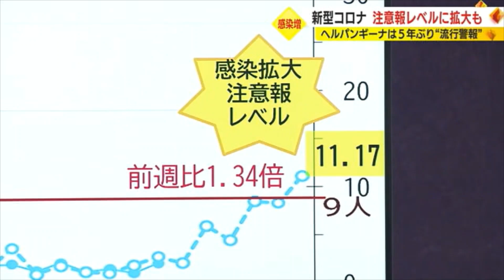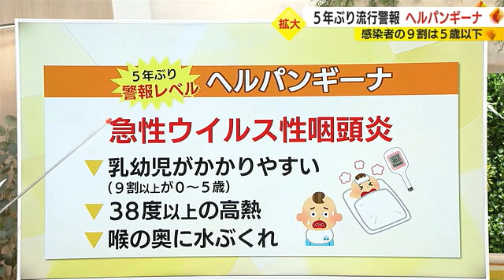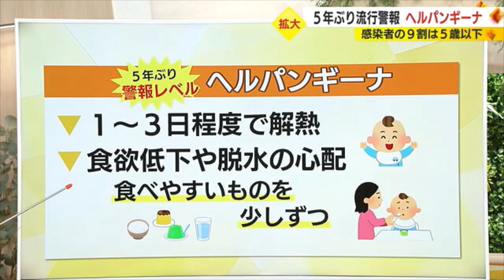静岡県も警報レベルのヘルパンギーナ 専門家「子供同士で感染拡大を防ぐ方法はないが、止める必要もない」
全国的に流行している子供の夏かぜ「ヘルパンギーナ」は、静岡県でも5年ぶりに警報レベルに達するなど感染が拡大しています。ただ県の感染症対策の専門家は「子供同士で感染拡大を防ぐ方法はないが、止める必要もない」と指摘しています。